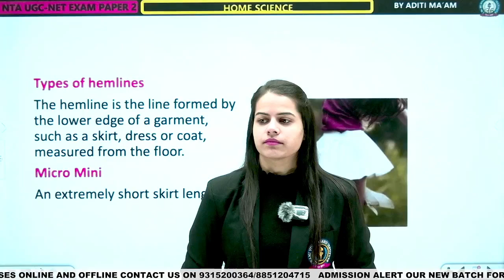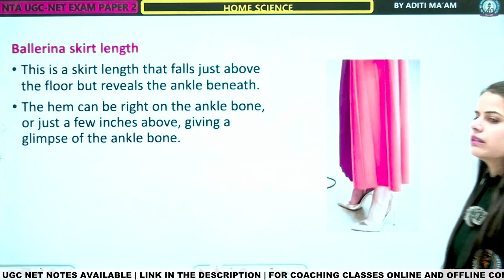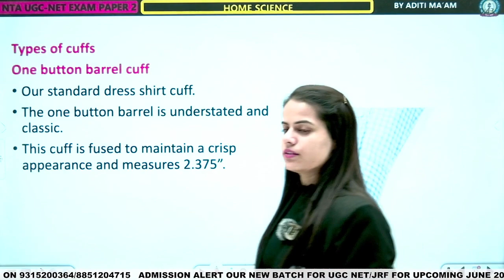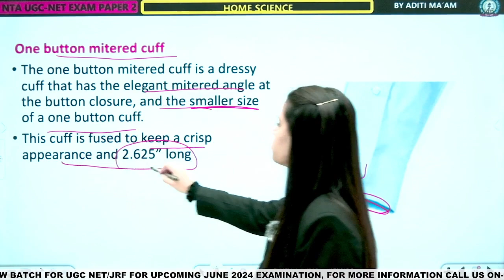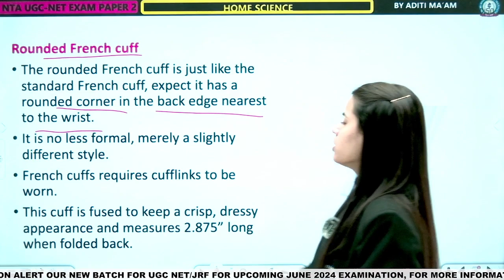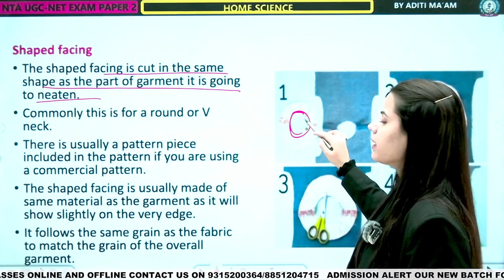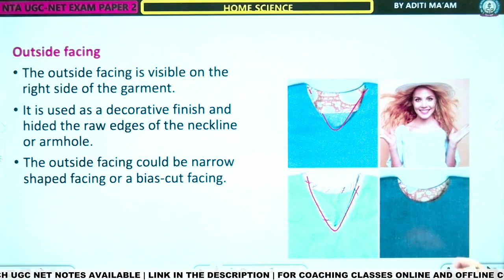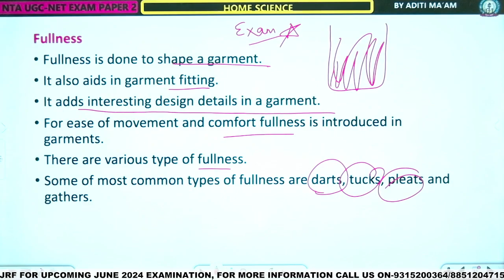Hemlines, Cuffs & Facings | Sewing Techniques in Home Science!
From mastering hemline variations to perfecting cuffs and facings, this session equips you with fundamental skills essential for clothing design and tailoring.

Join us as we demystify the process, offering step-by-step guidance and practical tips to elevate your sewing proficiency. Perfect for beginners and enthusiasts seeking to enhance their understanding of garment construction in Home Science.

Unlock the secrets behind seamless garment finishing with our sewing expertise, empowering you to create impeccable and professionally finished clothing pieces.

🌟 Welcome to Swami Vivekanand Institute - Your Ultimate Destination for Academic Excellence! 🌟

Explore a world of learning possibilities with our diverse range of educational content. Whether you're preparing for UGC NET, JRF, CSIR, CUET, CTET, UPSC, or seeking guidance for online and offline classes, Swami Vivekanand Institute is your one-stop solution.

Sewing Techniques
Garment Finishing
Home Science
Cuff Styles
Fabric Edges
Sewing Skills
Garment Sewing
Hem Variations
Clothing Details
Stitching Methods
Home Science Sewing
Hemline Stitching Tips
Garment Edge Finishing
Sewing Facings Tutorial
Tailoring Essentials Guide
Cuff Construction Methods
Garment Finishing Details
Clothing Design Techniques
Fabric Hemming Techniques
Sewing Craftsmanship Insights